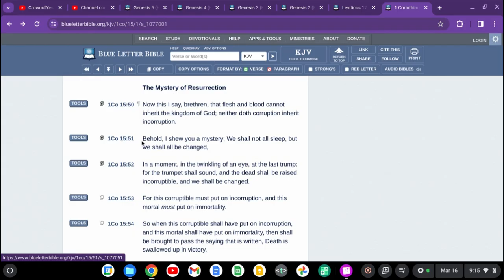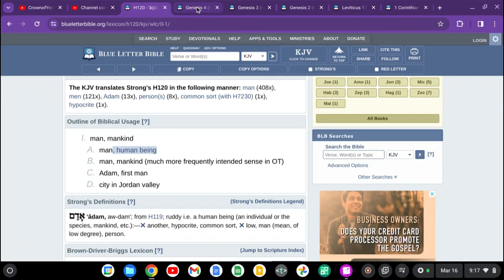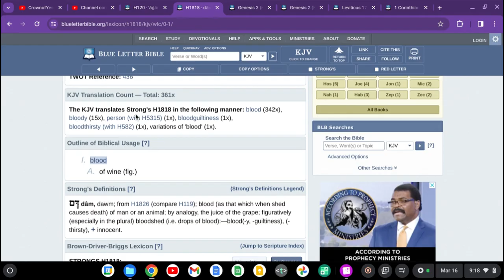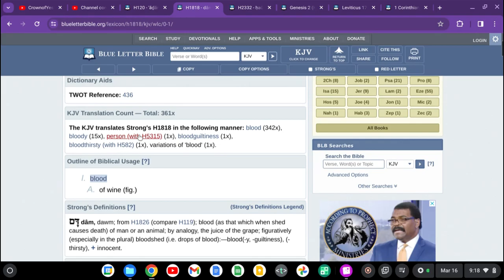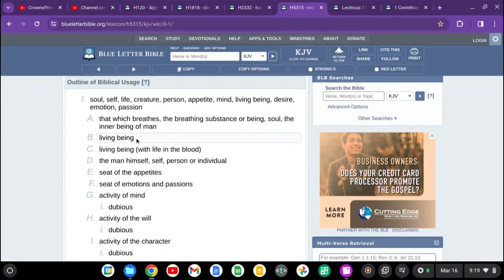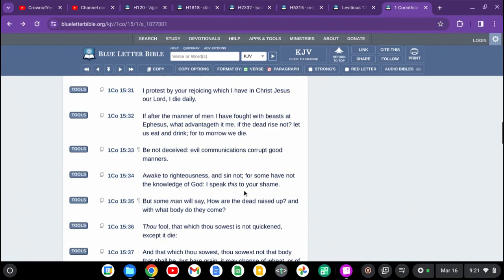And We Shall All Be Changed